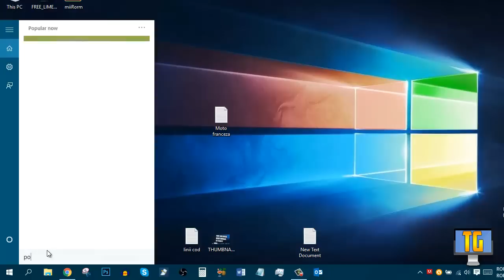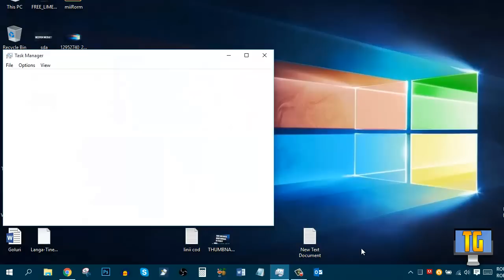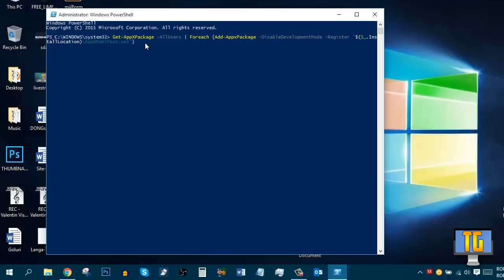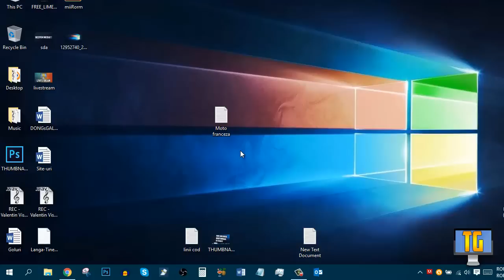Rezolvare Problema Start Windows 10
► Pentru promovări, va trebuie să lasați like la ultima promovare și să intrați pe site-ul de mai jos, iar în pagina Contact, să-mi lăsați mesaj cu o scurtă descriere a canalului și de asemenea link-ul canalului. Cel mai bun canal, va primi promovare.

► Pentru mai multe tutoriale, vă invit să vă abonați !

► Schedule :
Luni : Video/Tutorial
Miercuri : Promovare + Extragere
Vineri : Video/Tutorial